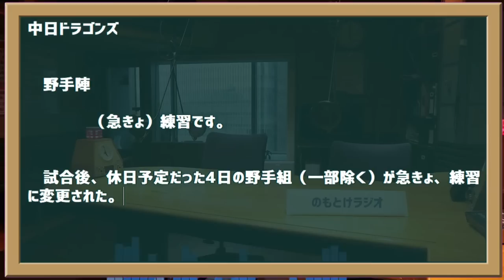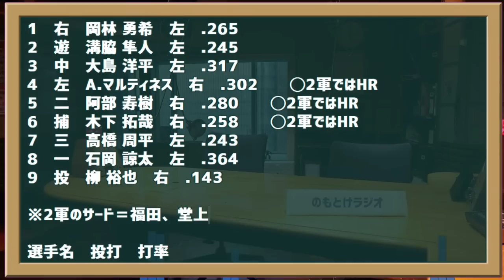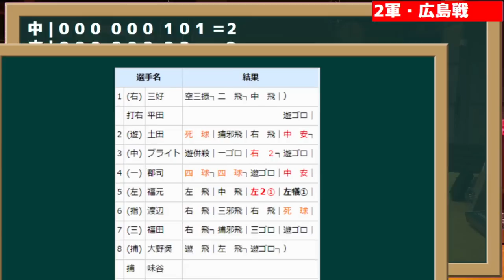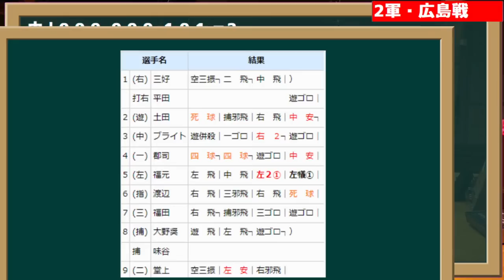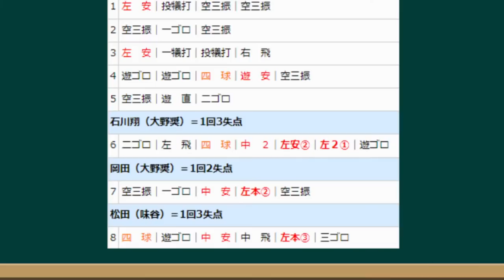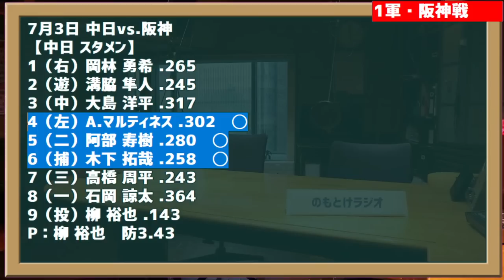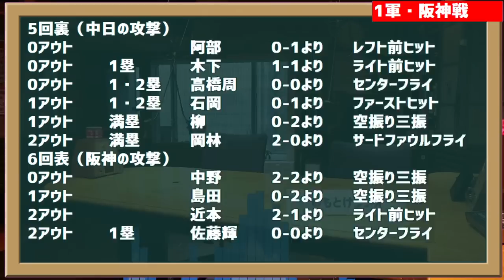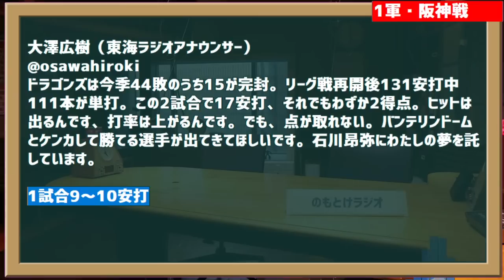7月3日(日) のもとけラジオ/今日の中日ドラゴンズ要素 山本拓実が登録抹消…、打てない…阪神戦、福元悠真が中村紀洋コーチの教えで好調！ファーム・広島戦 など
中日ドラゴンズの今日の話題についていろいろ話します。